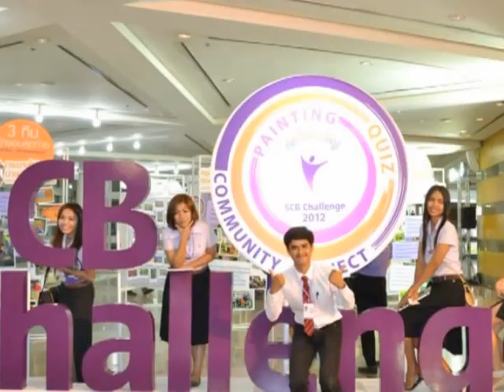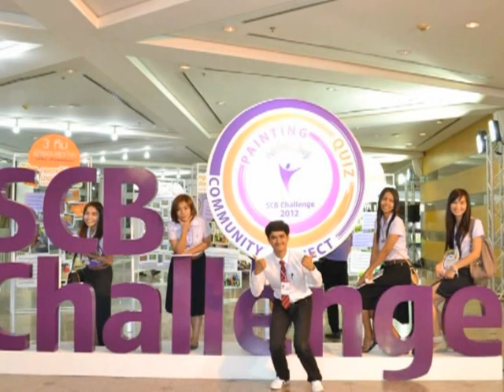อดีตเรียกกลับมาไม่ได้